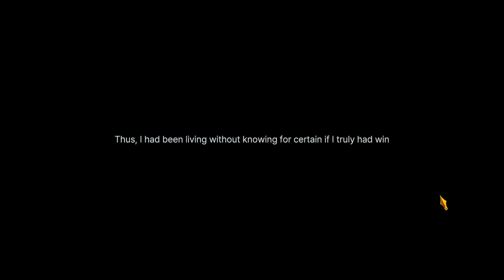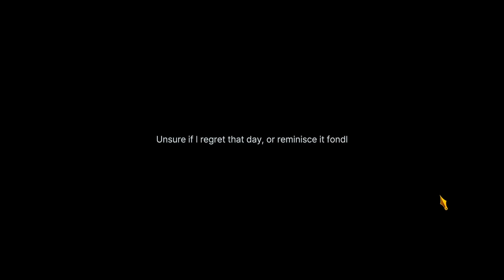Limbus Company Chapter 4 Part 2 Gameplay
A big chunk of chapter 4.